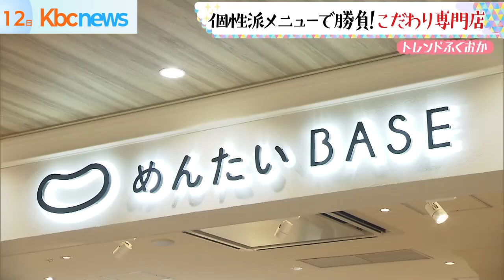個性派メニューで勝負！こだわり専門店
ひとつのメニューにこだわった個性的な専門店が次々と登場しています。